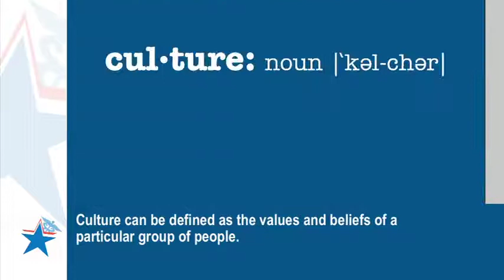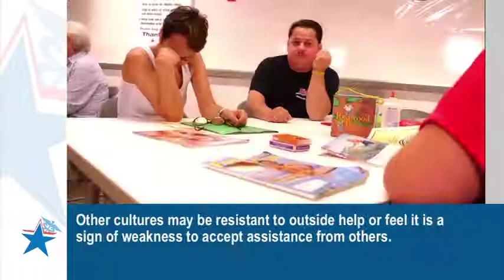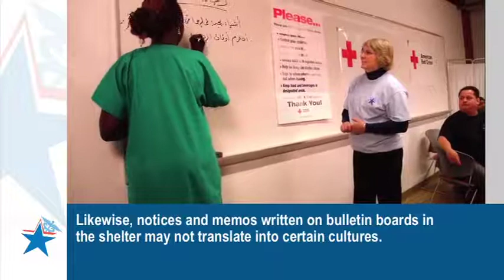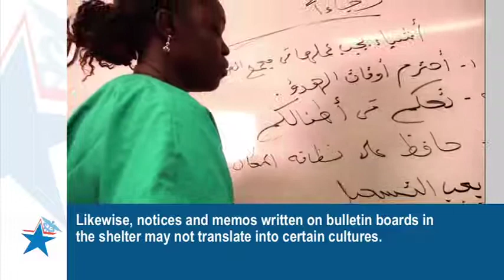Training for Volunteers in Disaster Shelters: Cultural Sensitivity (Captioned)